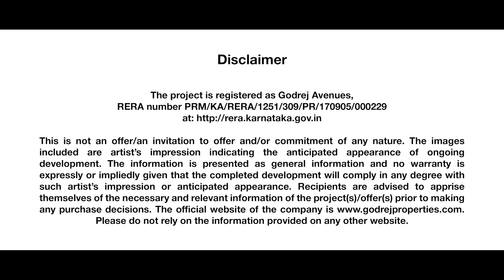Godrej Avenues, Yelahanka ,Bangalore – Construction Update | August, 2020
Take a walkthrough of Godrej Avenues, Bangalore and explore the project's location, connectivity, features and amenities. Godrej Avenues at Yelahanka, Bangalore with 1, 2, 2.5 and 3 BHK homes that keep you happy every day. Located on the Yelahanka-Doddaballapur Main Road, the 10 majestic towers spread over 5.3 acres with a Sky Lounge set at 45.72 meters you experience the high life right at your doorstep.  At Godrej Avenues, come home to a world of happiness every day.

About Godrej Properties: Godrej Properties brings the Godrej Group philosophy of innovation, sustainability, and excellence to the real estate industry. Each Godrej Properties development combines a 124-year legacy of excellence and trust with a commitment to cutting-edge design and technology.